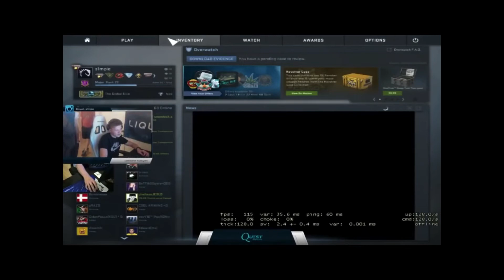Why you bully me this is sad (very sad)